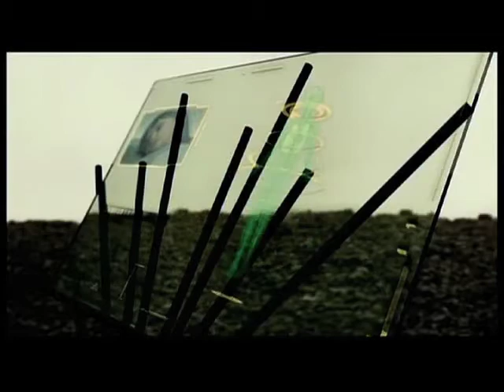De día y de noche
Entrevista a:

Alejandro Molina, (Guionista y director)

Producida por Imcine, a través de Cine-SecuenciaS en la TV